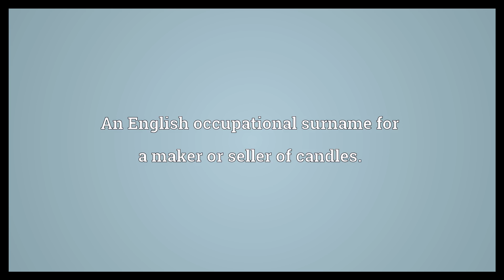Chandler Meaning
Video shows what Chandler means. An English occupational surname for a maker or seller of candles.. , transferred use of the surname..  Chandler Meaning. How to pronounce, definition audio dictionary. How to say Chandler. Powered by MaryTTS, Wiktionary